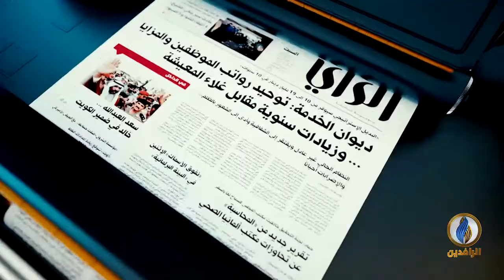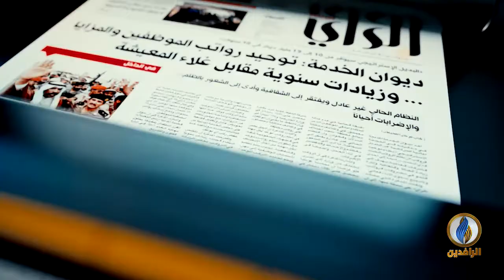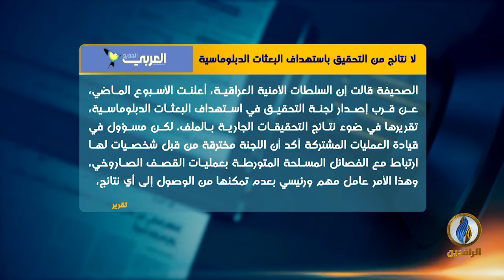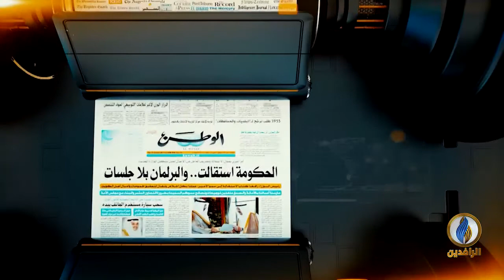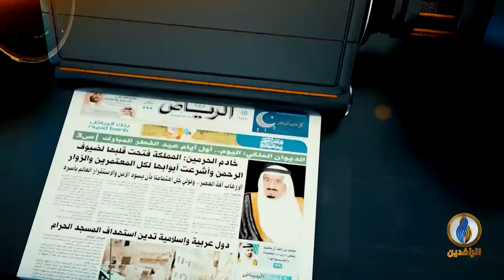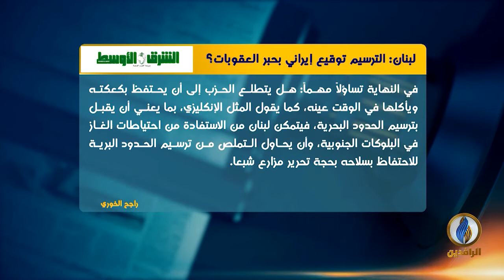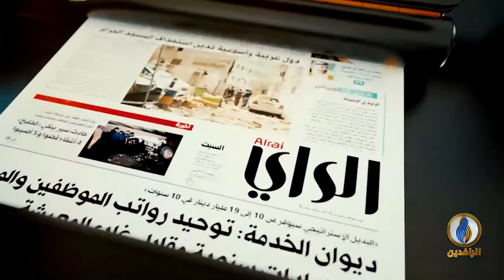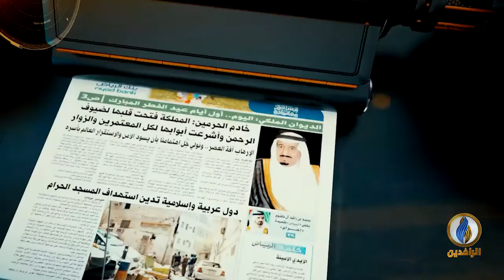صدى_الأقلام | 10 - 10 - 2020